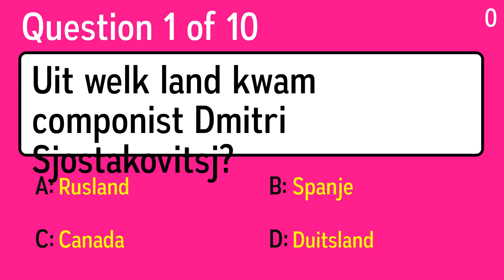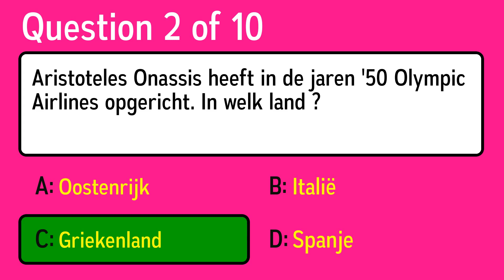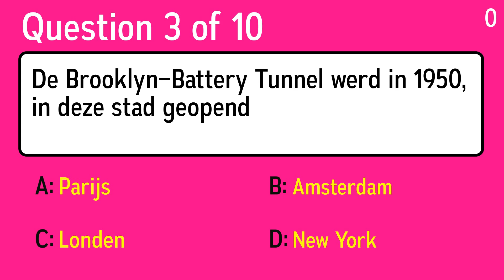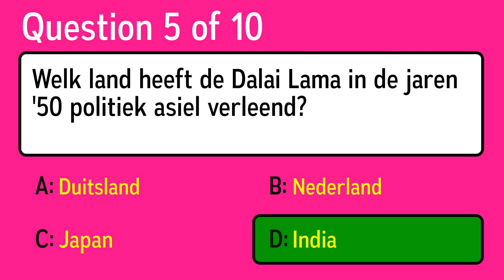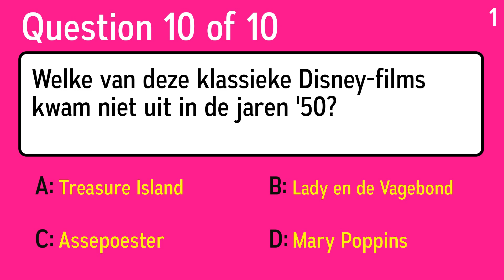Hoe goed is jouw geheugen?